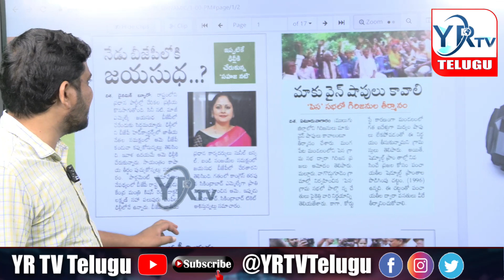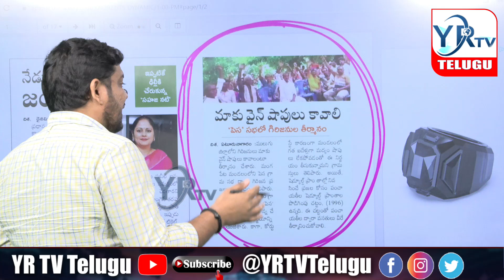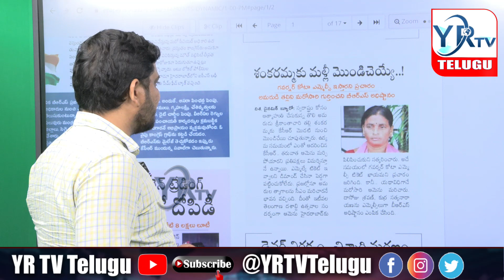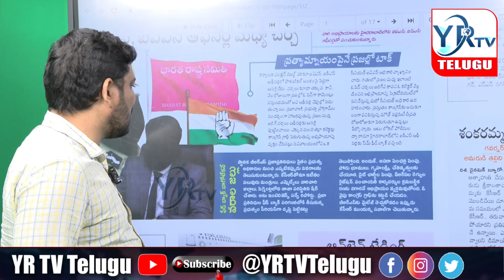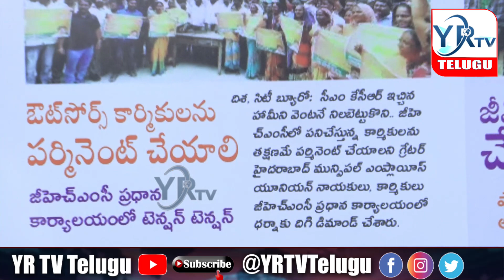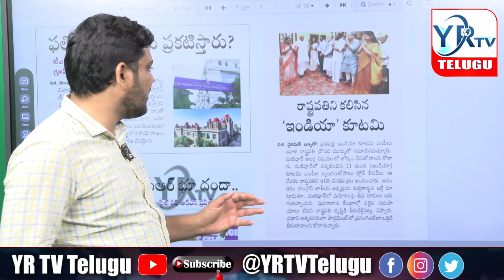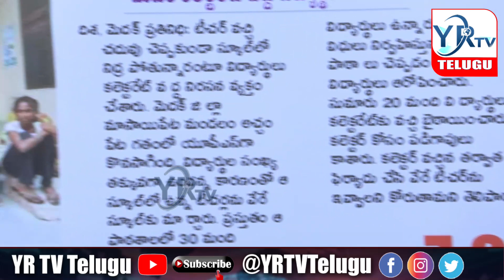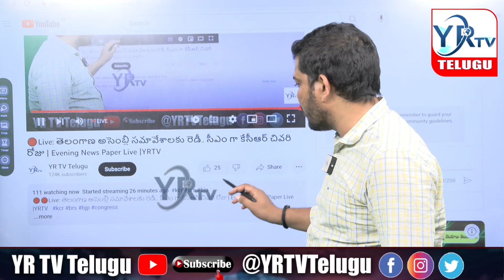తెలంగాణ అసెంబ్లీ సమావేశాలకు రెడీ.. సీఎం గా కేసీఆర్ చివరి రోజు | Evening News Paper Live YR TV Telugu